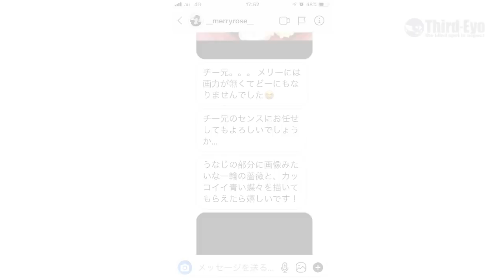ハーレー女子、世界に一つのオンリーワンヘルメット!! HARLEY-DAVIDSON Girl My Only One Helmet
いつもサードアイブースを手伝ってくれてるメリーローズ（本名）ちゃんに約束のヘルメットを手渡しました。その時のリアクションに感動したので動画にしてみました。これだけ喜んでもらえるとほんとに作り甲斐あります。一生懸命作ってよかった＼(^o^)／
ほんとにありがとうございました。
来年も名古屋でお会いしましょうね～(^_-)-☆